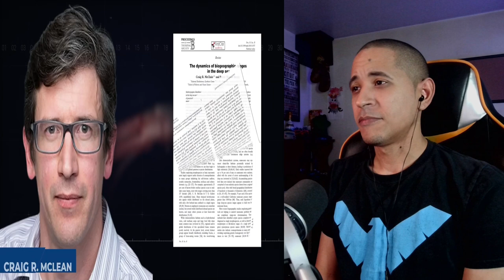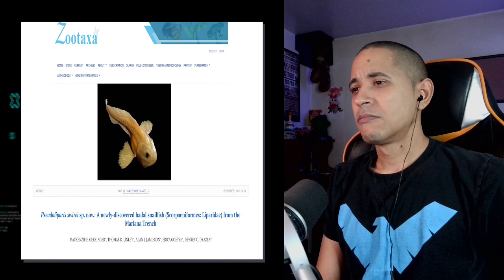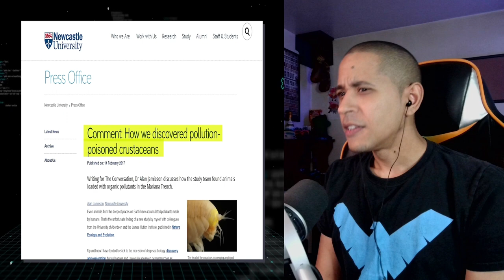Scientists New Underwater Discovery Changes EVERYTHING